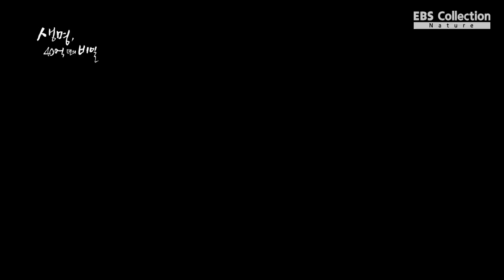지구 최초의 생명체 등장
프로그램명: 다큐프라임 - 생명, 40억년의 비밀